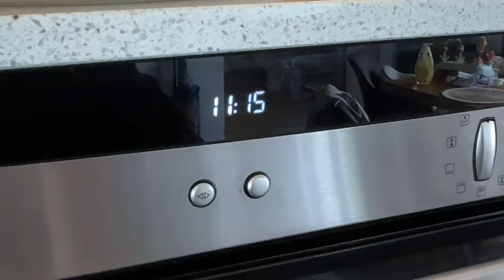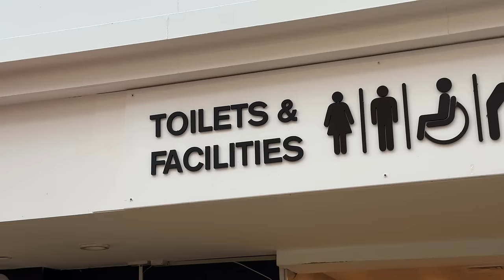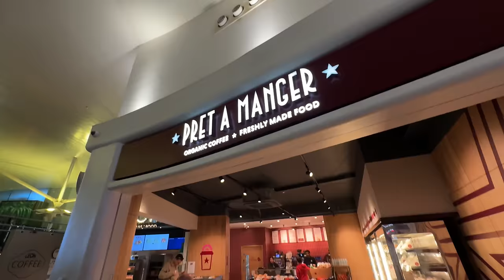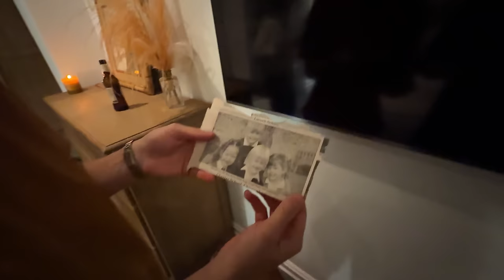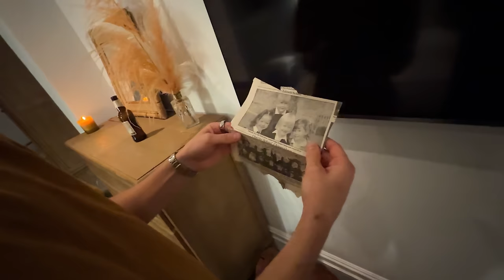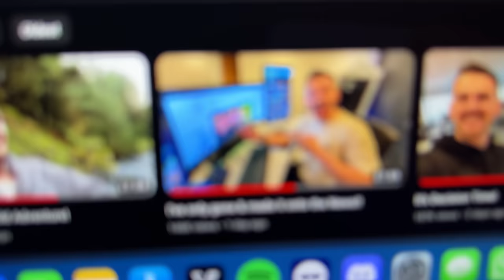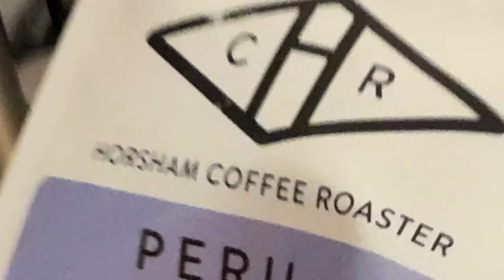One of the Best Surprises i've Ever Had!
Welcome your faces back to the Vlog where we're reunited with TOE MAN!